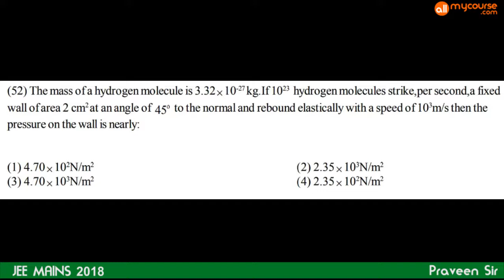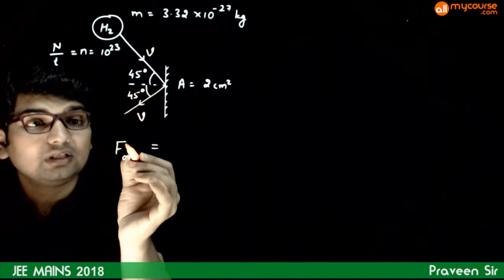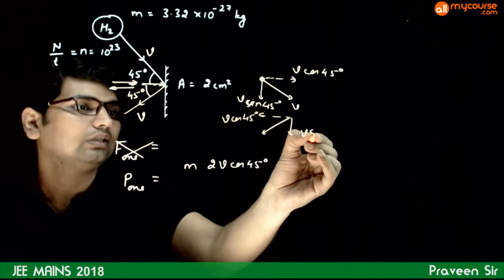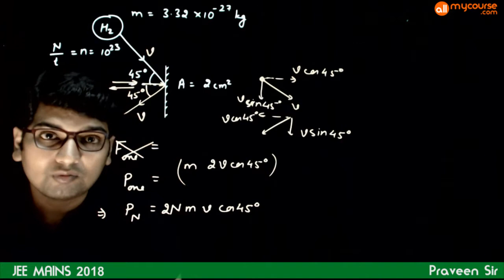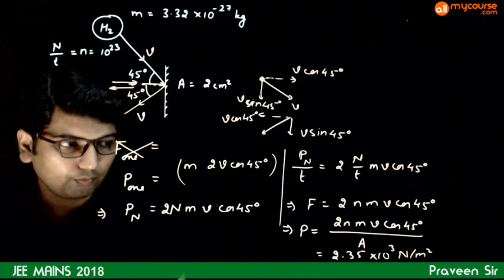JEE MAINS SOLUTION 2018 Q52